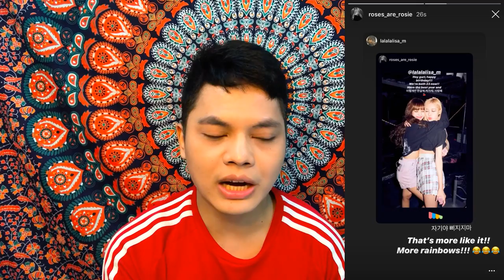ฮอตไม่ไหว! 5สิ่งกลายเป็น"Break the record" ในวันเกิดของลิซ่า27/3. เจ้าแม่มาแล้ว!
สวัสดีครับเพื่อนๆคนไทย Xin chào các bạn Thái Lan วันนี้ผมจะทำวิดีโอเกี่ยวกับ"ฮอตไม่ไหว! 5สิ่งกลายเป็น"Break the record" ในวันเกิดของลิซ่า27/3. เจ้าแม่มาแล้ว!" IG: B.nanon